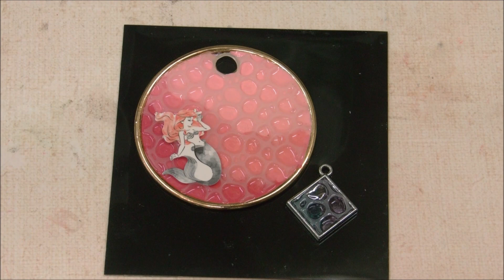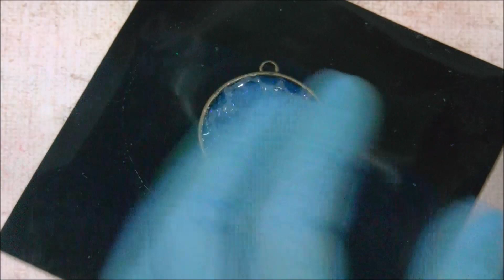[resin]レジン251＊海面シリコン使ってみます！！＊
いい感じ！！！

レジンに沈めると超キレイ！！！